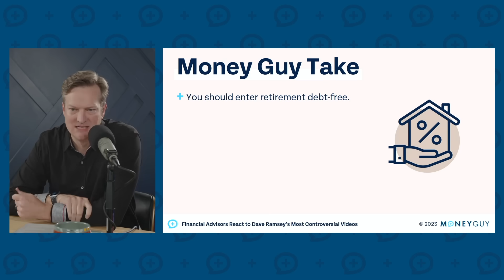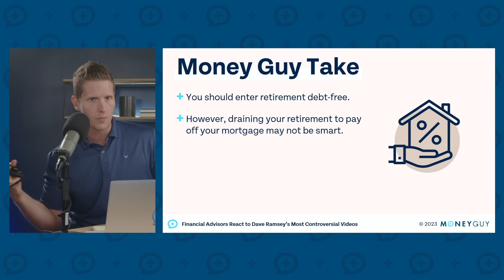Will You REGRET Paying Off Your Home Early? (Money Guy Reacts to Dave Ramsey)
Is it ever possible for someone to REGRET paying off their home early? Dave Ramsey doesn’t think so. We discuss if there is ever a situation where it may not be prudent to pay off a mortgage as quickly as possible.